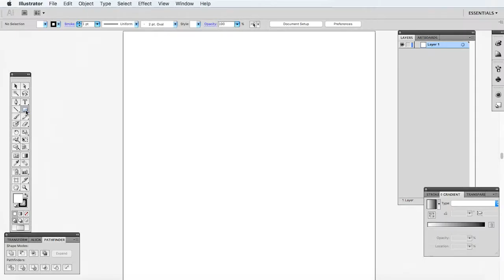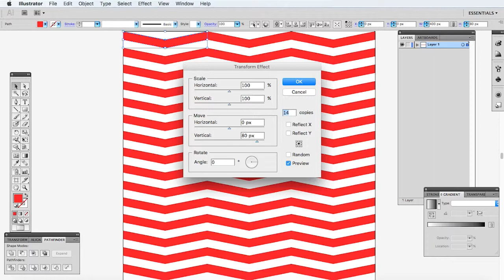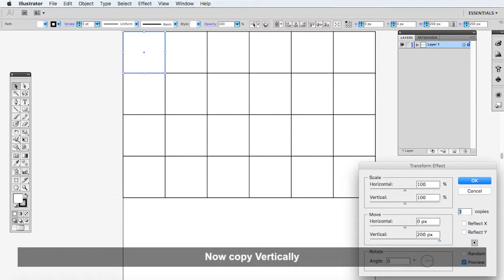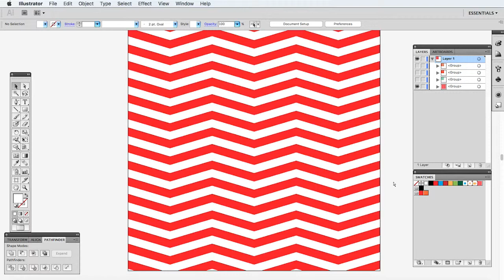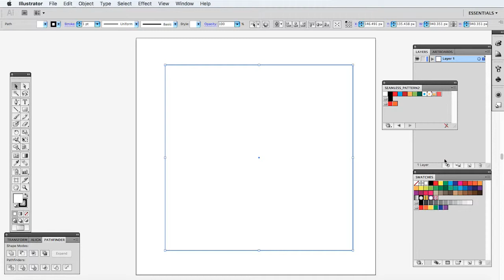How to create Seamless Pattern in illustrator & make your Pattern Library for future use.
This tutorial shows you how to create a graphic and convert it into a seamless pattern in illustrator. You can save your pattern in the pattern library for future use.

☆☆☆ Tutorial Music by Youtube Music Library.

Here in our DeepTuts YouTube channel, we dedicated to creating the best Photoshop & Illustrator tutorials. I want to create best and informative tutorials.
Thanks.